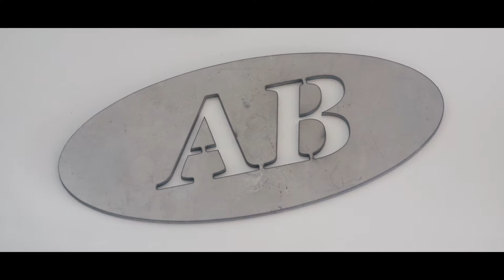AB Vandskæring hjemmeside video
Skarpe lige skæringer , det er noget AB vandskæring garantere

Få lavet video indhold til jeres sociale medier ved Infinity Nordic Media . kontakt os og få et uforpligtende tilbud.